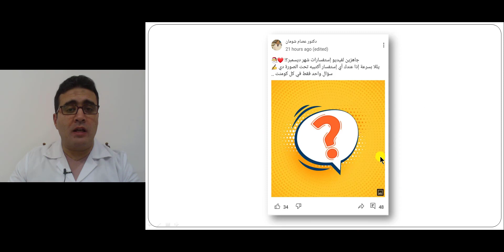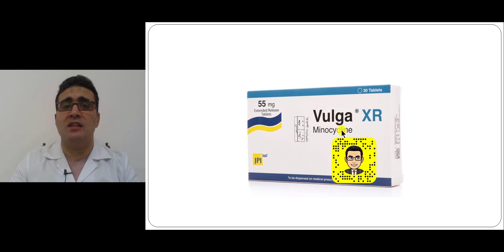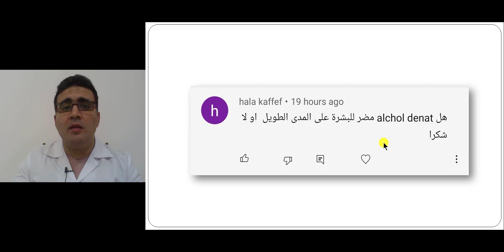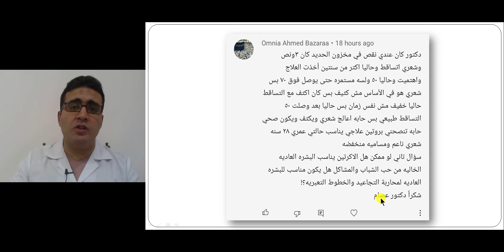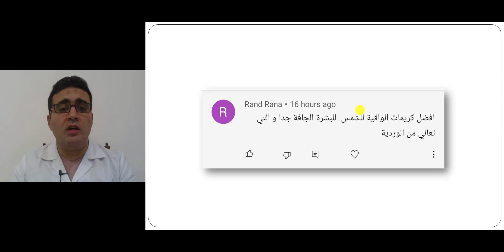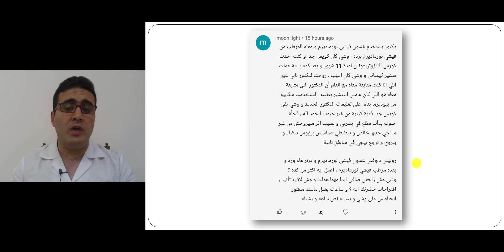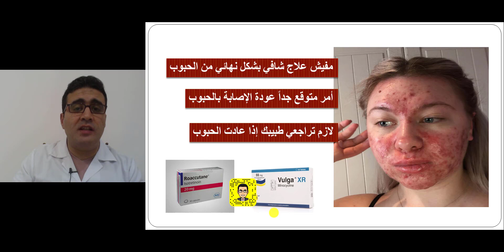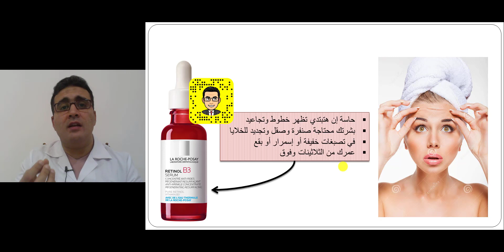أفضل روتين عناية للبشرة المختلطة الحساسة! - إستفساراتكم 3